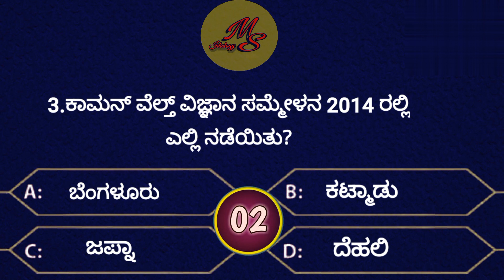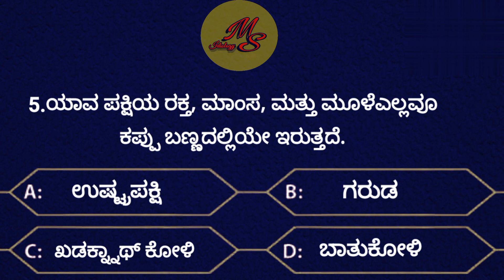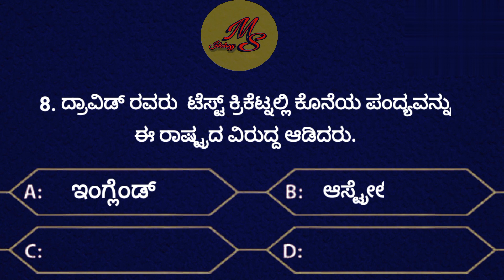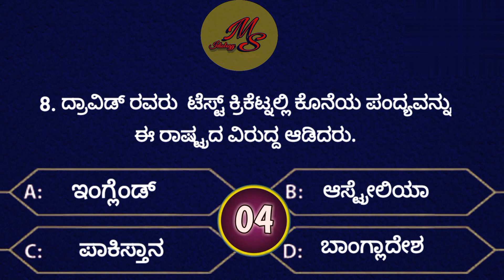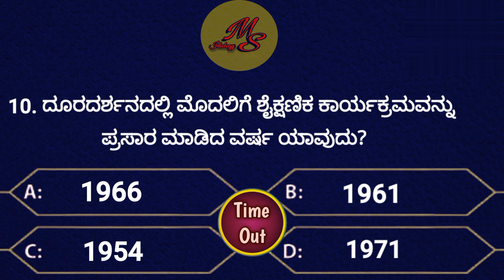!! Kannada Repository of Knowledge !! GK / Quiz in Kannada.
This Channel describe about history of knowledge, General Knowledge,and answer for compititive exam student ( UPSC, KPSC, SDA, FDA, SSC, etc )and other some knowledge.